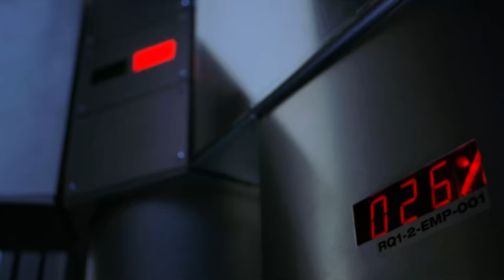Обитель Зла 📼 Красная Королева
Поддерживаем проект любым удобным способом, чтобы всё было VHS